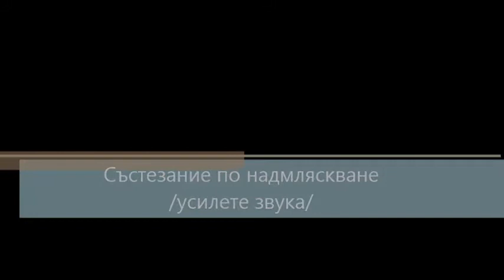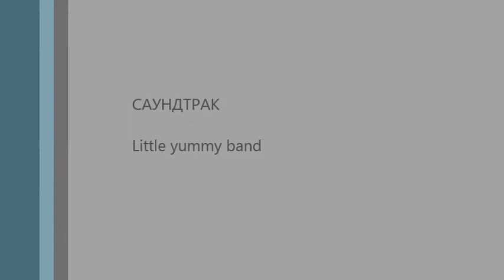Голямото мляскане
катеричето Клео и таралежът Плувка в надпревара за мляскане